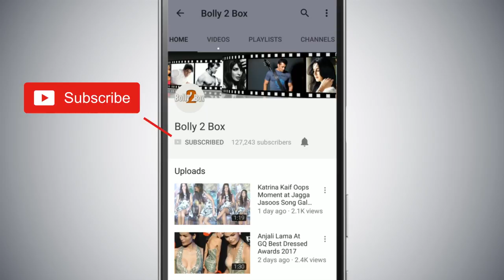OMG! Salman Khan Elder Brother Of Katrina Kaif ?